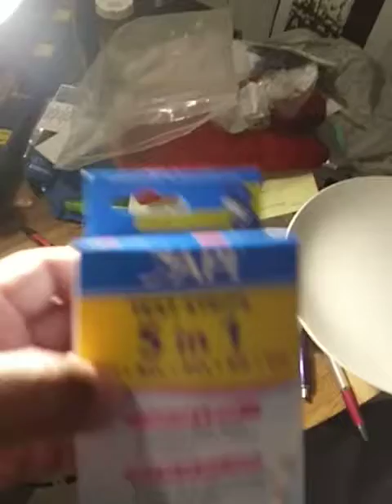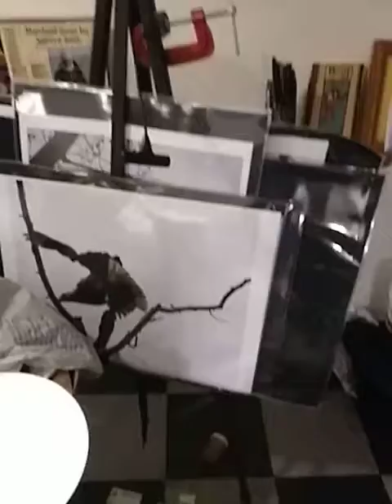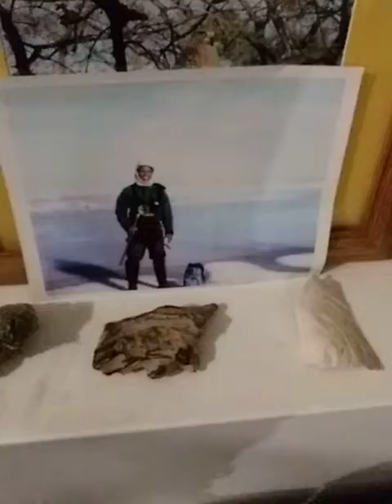Update on my saltwater coral reef aquarium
Updateing my progress